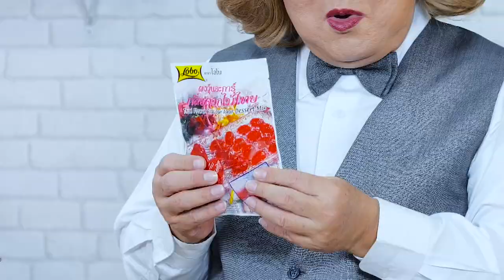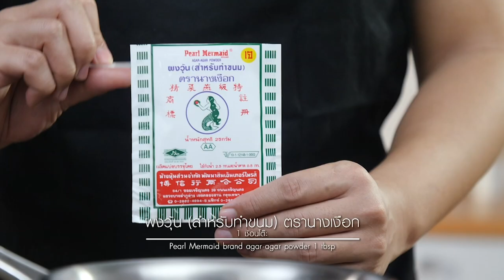ครองแครงแก้วกุหลาบมอญ แจกสูตรจาก อ.ยิ่งศักดิ์ อดเปรี้ยวกินหวาน EP.55 | [ 2/3 ]